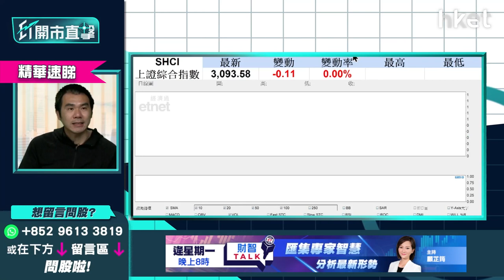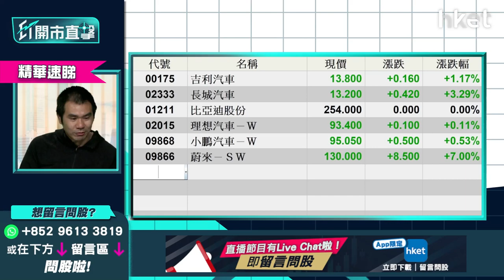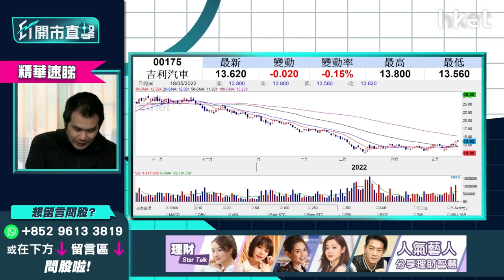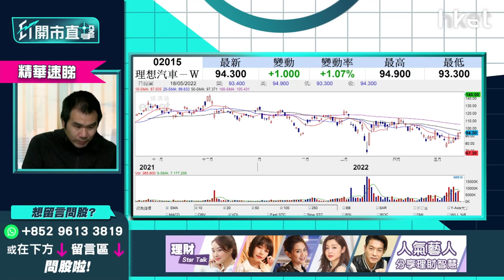比亞迪1211逆市升近2% 現價追入策略如何？